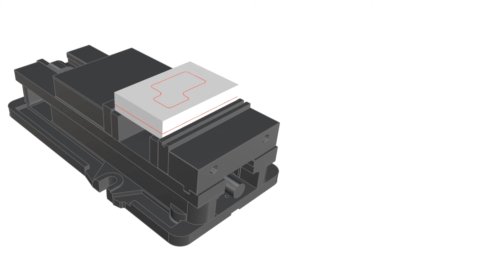Wireframe - User defined pocket or boss for roughing